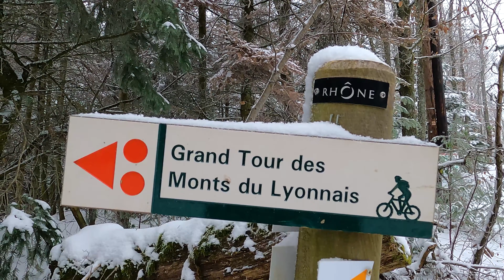Monts du Lyonnais - Saint-Pierre-la-Palud - France - 21/01/2023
Monts du Lyonnais - Saint-Pierre-la-Palud

Neige aux Monts du Lyonnais

Les monts du Lyonnais sont un massif de basse montagne dans la partie orientale du Massif central et situés dans les départements du Rhône et de la Loire ainsi qu'à l'ouest de la plaine de Lyon, constituant une région naturelle française

Saint-Pierre-la-Palud est une commune française, située dans le département du Rhône en région Auvergne Rhône-Alpes.

Saint-Pierre-la-Palud se situe dans les monts du Lyonnais au nord ouest de Lyon dans une zone semi montagnarde proche des monts du Beaujolais entre les villes de Sourcieux-les-Mines et Sain-Bel dans le canton de L'Arbresle.

Je m'appelle Ludia et j'adore voyager. Sur cette chaîne, vous trouverez des vidéos des voyages que moi et ma famille avons faits, alors n'hésitez pas à les regarder et à vous abonner à notre chaîne pour ne manquer aucune de nos prochaines vidéos. Merci de m'avoir rendu visite et à bientôt ! Nous sommes brésiliens et vivons en France.

🎬 Cette vidéo a été enregistrée avec:
🎥 Caméra GoPro